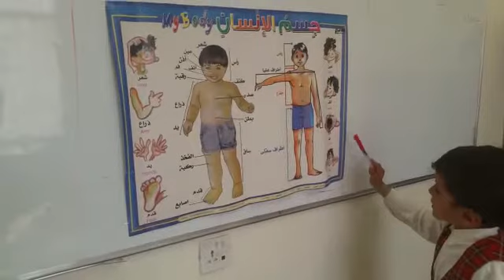المعلم الصغير للمادة العلوم. درس الحواس الخمس. تمهيدي الاستاذة /امل القدسي ~فرع معين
‏فيديو من حبيبة😍أمها❤